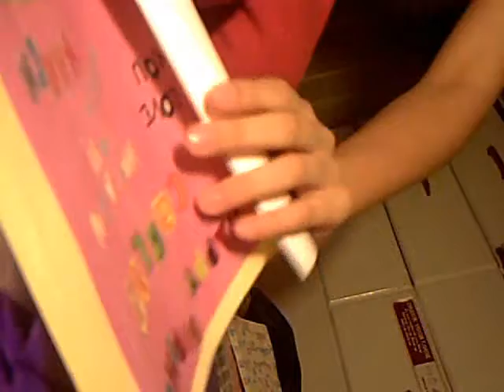Happy Birthday Carly!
Because I am both cheap and crafty, I made a lot of stuff for my friend Carly for her birthday and also made this video for her since we had a snow day on her birthday. Also I am psychic because I made this the day before her birthday. . . and I knew we were going to have off the next day.